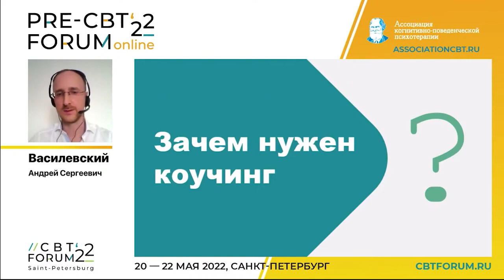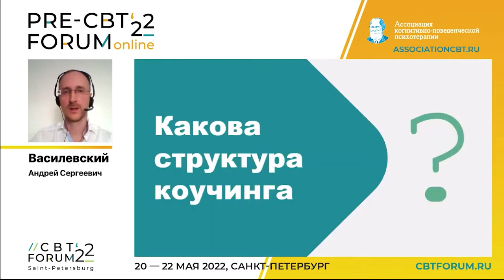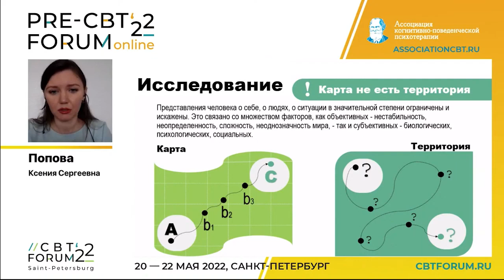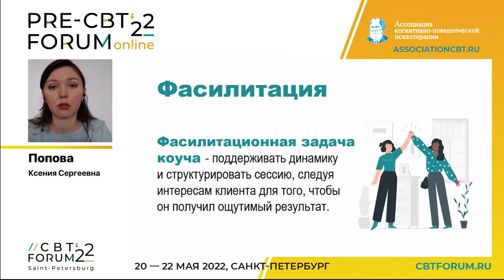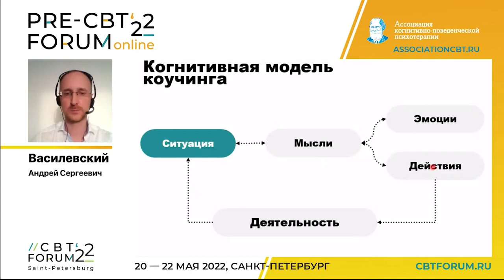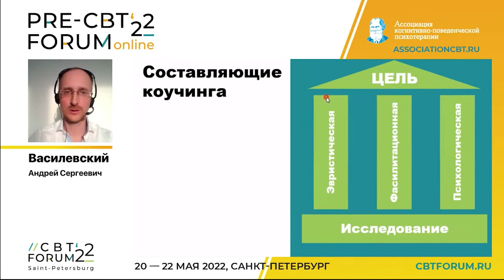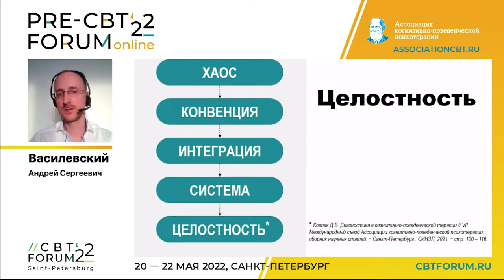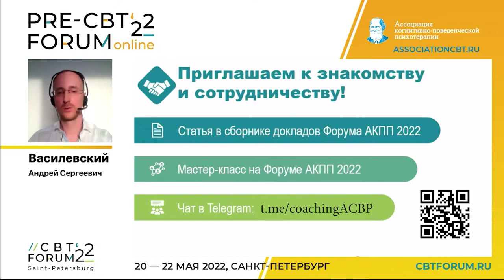Доклад “Методология когнитивно-поведенческого коучинга, ориентированного на цели”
Коллеги, делимся с вами записью доклада “Методология когнитивно-поведенческого коучинга, ориентированного на цели”, который был представлен на PRE-CBT FORUM 2022.

Программа выступления:
Что такое коучинг, из чего состоит и зачем он нужен?
Какова структура коучинга?
Что такое коуч-позиция, эвристика и фасилитация?
Как когнитивно-поведенческий подход интегрируется в структуру коучинга?

Доклад представляли:

Ксения Сергеевна Попова - бизнес-психолог, тренер-методолог, коуч. Обучалась коучингу в "Международном Институте Менеджмента" и Международном эриксоновском университете коучинга.

Андрей Сергеевич Василевский - психолог-консультант, коуч в когнитивно-поведенческом подходе, бизнес-психолог. Сертифицированный коуч по стандартам Международной Федерации Коучинга ICF.

Если вам интересна тема коучинга и его возможности для специалистов помогающих профессий, смотрите видео и присоединяйтесь к обучающим программам секции “Коучинг” АКПП.

Ближайшие события:

29 августа в 19:00 (МСК) - бесплатный вебинар "Коучинг в терапии и терапия в коучинге: практика применения". Ссылку на встречу разместим в Telegram-канале секции “Коучинг”

2 сентября - старт онлайн-интенсива “Психология коучинга”, на котором вы сможете сформировать необходимые базовые знания и навыки коуча-консультанта, изучить особенности коуч-позиции, фасилитации, эвристики и работы с психологическими барьерами клиентов